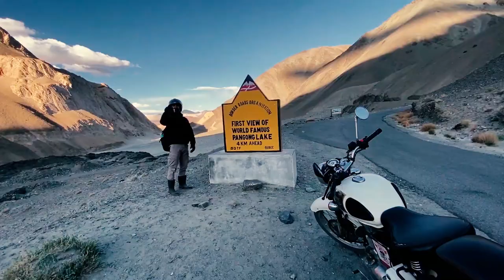LADAKH 2021 | Episode - 1 | Delhi to Leh | SK Vlogs ft. Saad Khan & Company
This is the first Episode of the Ladakh 2021 series.
This is something interesting hidden in this Episode. Find Out!!
Watch and Share with Friends

Shot On     : DJI OSMO
Edited On  : Adobe Premiere Pro
Edited By  : Saad Khan